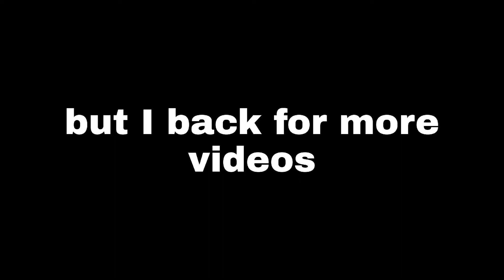rocket Royale edit